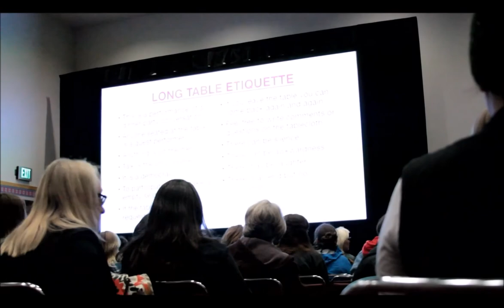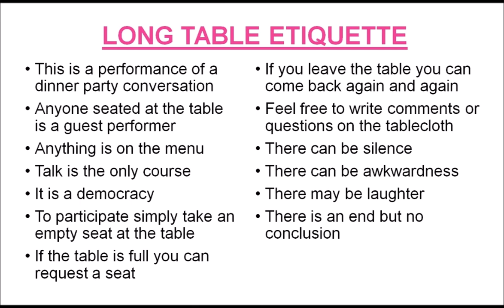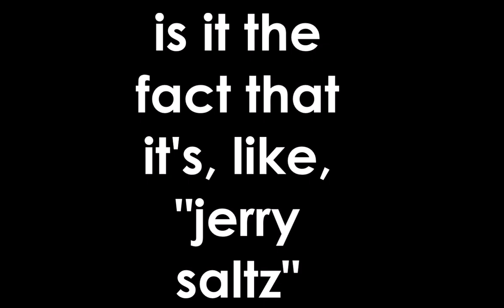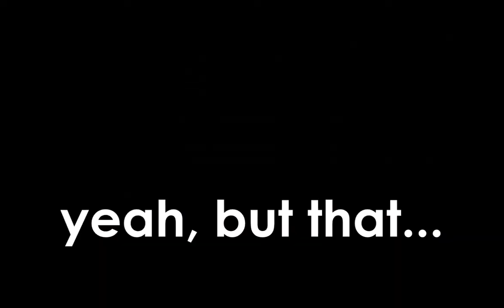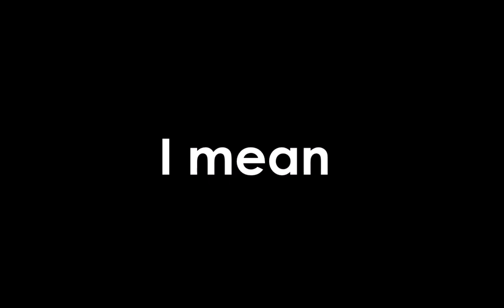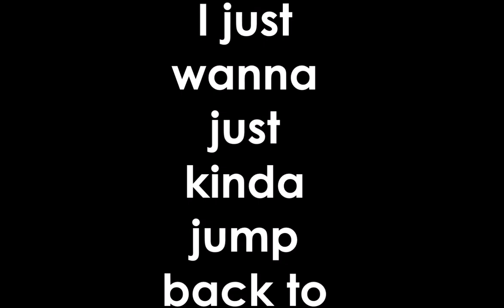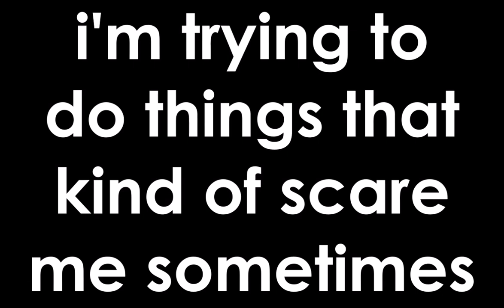The F Word: A Long Table Discussion on Feminism, Clay & Intersectionality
The Long Table is a feminist, democratic spin on a panel discussion. Originally conceived of by professor Lois Weaver, it is an experimental open public forum that is a hybrid performance/ round table discussion designed to facilitate dialogue through gathering together people with common interests.

This particular video is the documentation of a vibrant discussion hosted by Betsy Redelman on the state of feminism, and intersectionality in the ceramics community. It took place on March 24th, 2017 at the Oregon Convention Center during NCECA's annual conference. This project is part of research supported by a Craft Research Fund grant from the Center for Craft, Creativity & Design and by a grant from the National Council on Ceramic Arts Education (NCECA).

Discussion hosted by Betsy Redelman
Videography & Sound by Daniel Suarez
Video Editing by Betsy Redelman